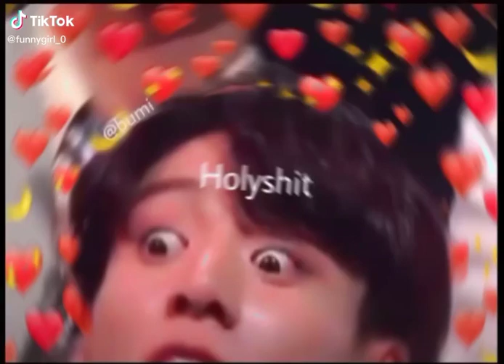OH MY WOW